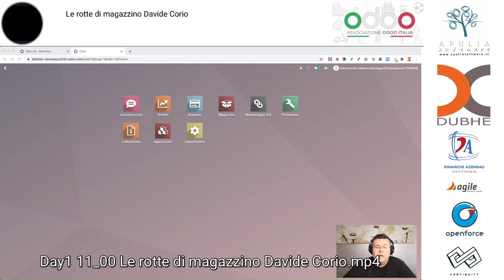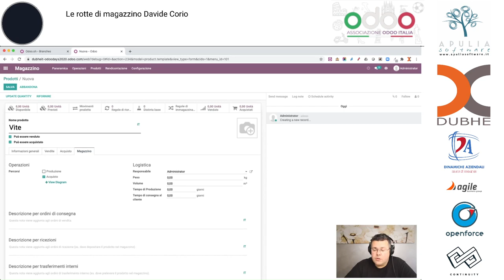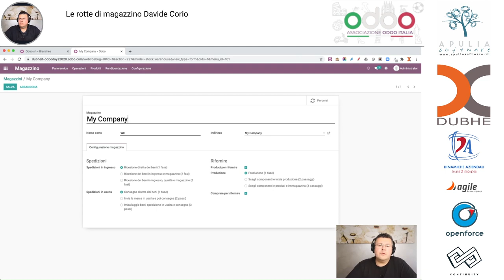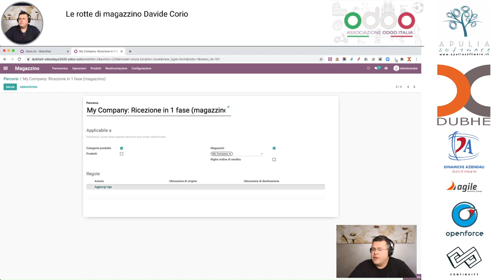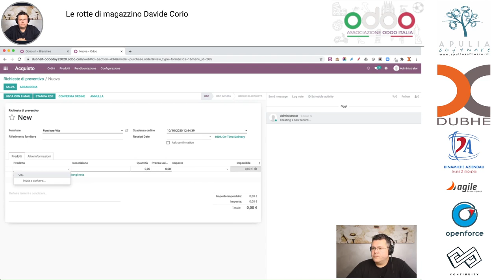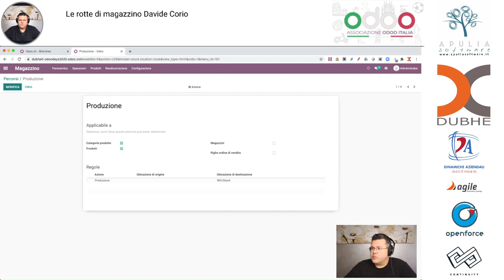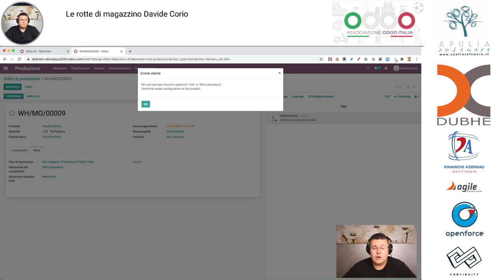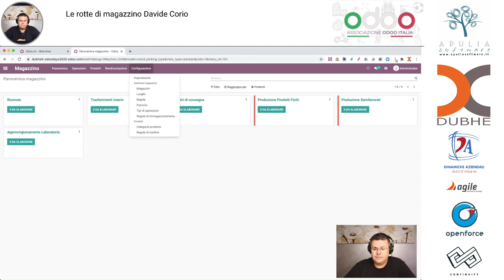Le rotte (percorsi) di magazzino - Davide Corio